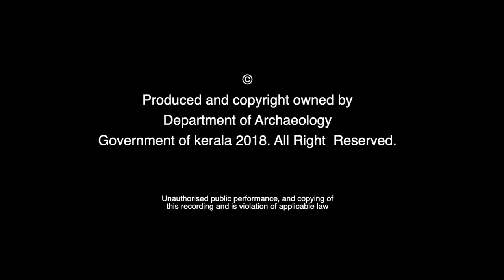Nambi Madam | Trivandrum Heritage Walk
Located to the west of the Sree Padmanabha Swamy Temple is the ancient Mitranandapuram Temple. Around this ancient temple complex is located the abode of Nambis, the traditional priests associated with the Padmanabha Swamy Temple.